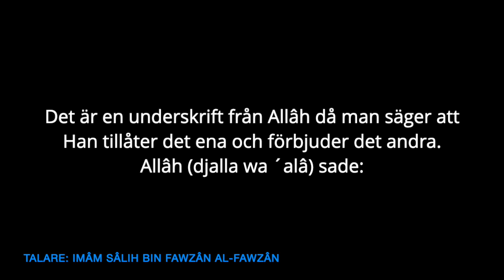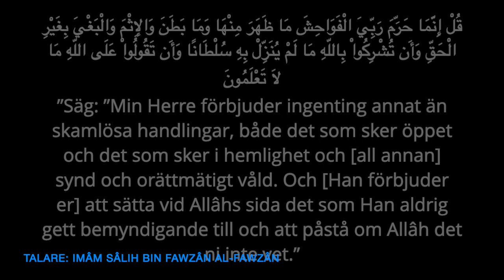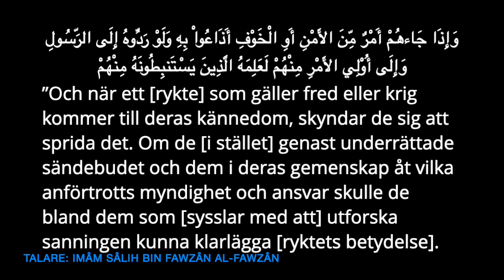Rätt att citera de lärdes utslag | al-Fawzân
Översättning: Darulhadith.com